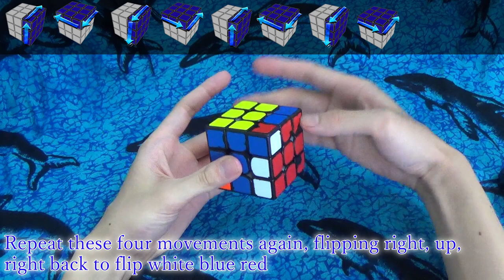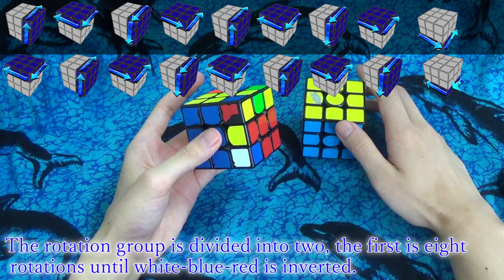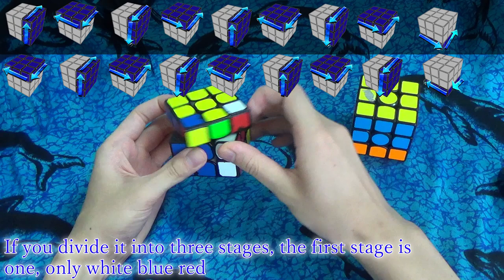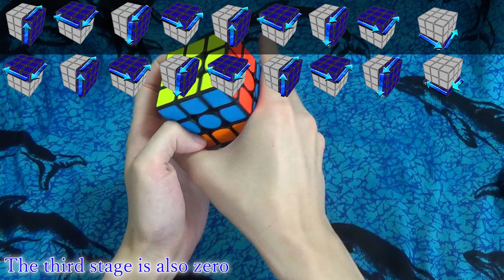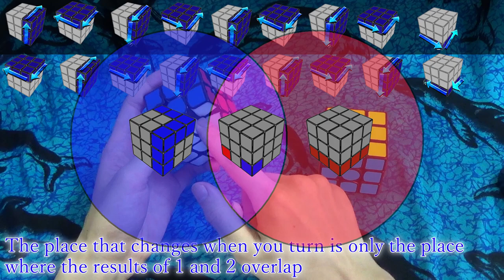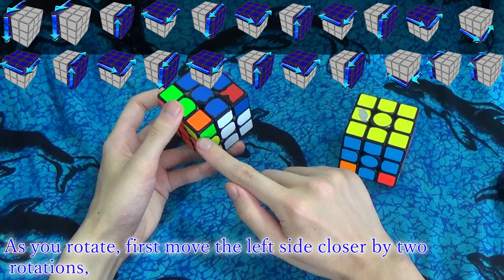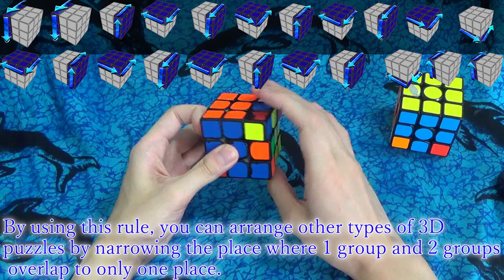How to Solve a Rubik's Cube 3×3 No memorization Easy rule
I made it with the goal of being able to arrange Rubik's Cube on my own
If you can understand it, you will be able to solve other 3D puzzles without memorization.

0:00 Intro

0:28 Two-point inversion of three colors

7:10 Rubik's cube structure

9:18 Two-color inversion in two places

15:31 Move to three different locations

18:27 Moving in two places in two colors

20:14　Actually align

25:47 Advanced Edition Mega Minx

27:18 Picture puzzle

29:01 3×3×9

31:45 parry

34:12 Skewb and master Skewb

34:42 void cube

35:44 n×n×n

38:40 Cheese

39:02 Face turn octahedoron

39:24 2×2×2

39:35 Pyraminx

39:49 Mirror blocks

40:25 J-perm how to make

45:00 3×3×3 Steps of

46:36 Summary

The explanation of the link below is in Japanese

sub　step

Explanation of the mechanism of the commutator

I think this video is one of the reasons I've been stuck with Rubik's Cube so far. When I bought Megaminx and Pyraminx, it was one of the things I was looking for so that I would not have to remember the procedure.

It was a chance to try various things.

Commutator basic theory

I saw this site and found out that it is a wonderful site. The expressions are J and K, but my videos are not academic so I changed them to A, B and C.

speedsolving

Yusheng Du 3.475s 3x3

0.38 Second Rubik's Cube Solve

I made my own site,

Ehrling - Sthlm Sunset ( Saxophone )